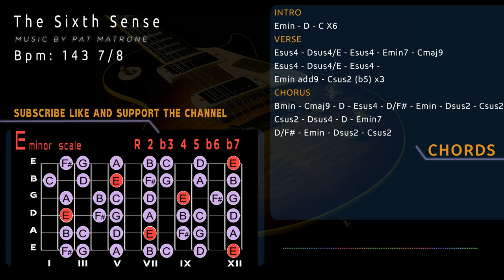Epic Progressive Hard Rock Backing Track/Guitar Jam in E minor [The Sixth Sense]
Epic Progressive Hard Rock Backing Track/Guitar Jam i E minor
CHORDS
INTRO
Emin - D - C X6
VERSE
Esus4 - Dsus4/E - Esus4 - Emin7 - Cmaj9
Esus4 - Dsus4/E - Esus4 -
Emin add9 - Csus2 (b5) x3
CHORUS
Bmin - Cmaj9 - D - Esus4 - D/F# - Emin - Dsus2 - Csus2
Csus2 - Dsus4 - D - Emin7
D/F# - Emin - Dsus2 - Csus2
Bpm 143 7/8